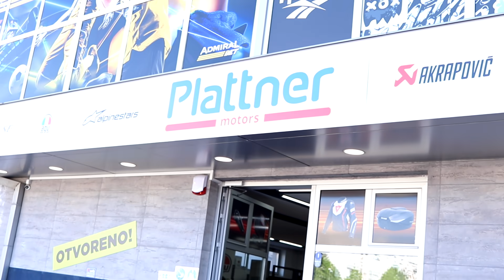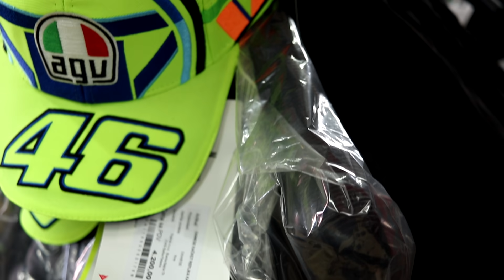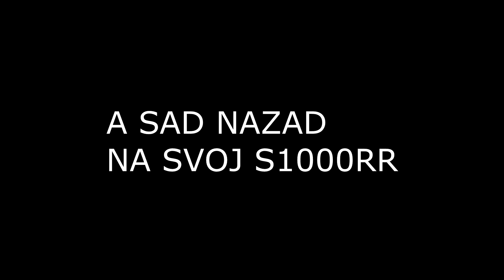Priprema za stazu !!! Stigla nova oprema !!! Gulim slajdere!!!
Priprema za stazu !!! Stigla nova oprema !!!
Svasta novo, ogulio sam slajdere..

📽For Bussines/Poslovni Kontakt/Saradnja/Pitanja..

Moj motor/ My Bike:
🏍BMW S1000RR 2nd Gen. 2013